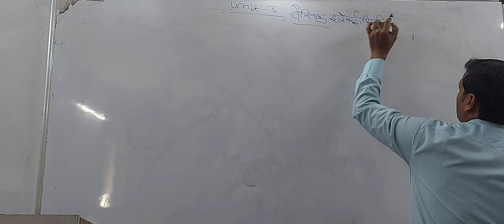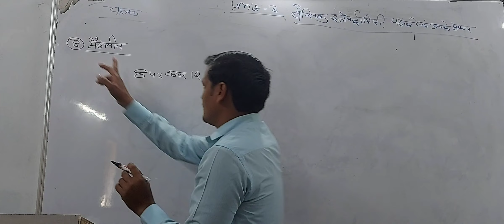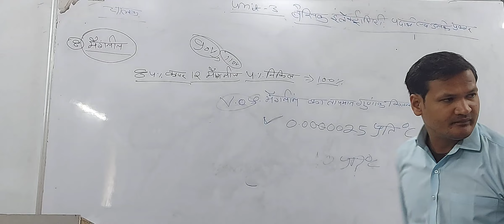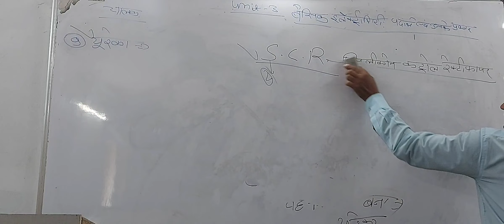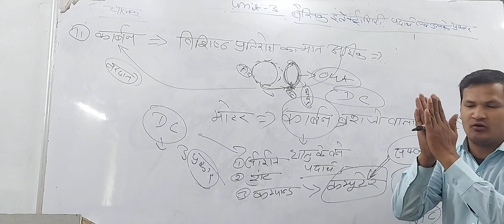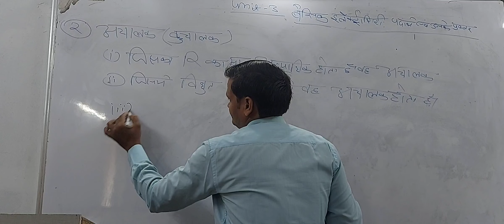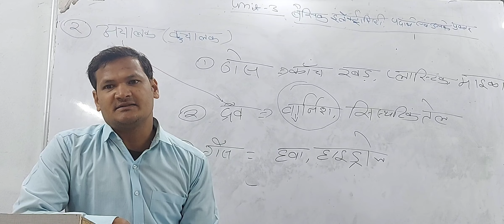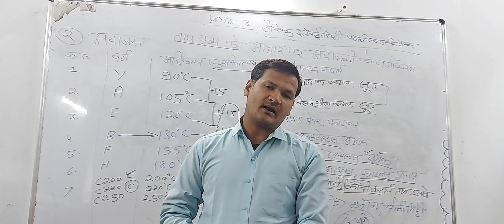Unit 3 चालक अचालक वर्गीकरण सहित क्वेश्चन Answer// Class 03 units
mp_police _recruitment_2022
wcl Recruitment_2022
wcl _new_vacancy_2022
police _recruitment_2022